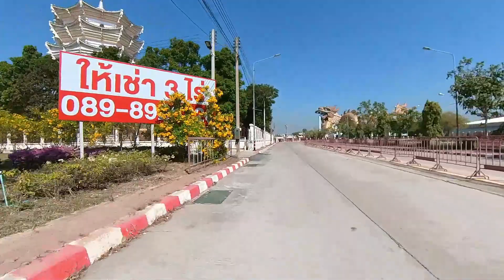63. Suphan Buri. Dragon Descendants Museum.